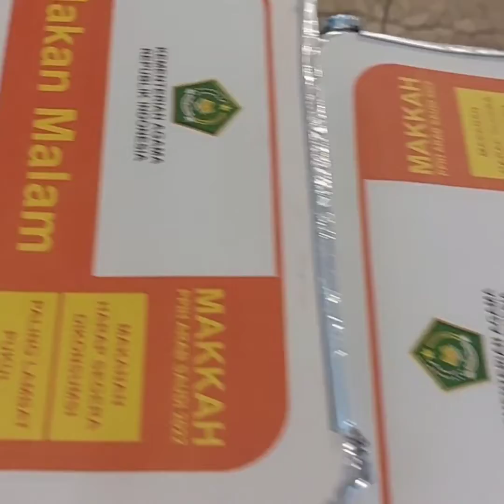Makanan para Jamaah Haji Indonesia....